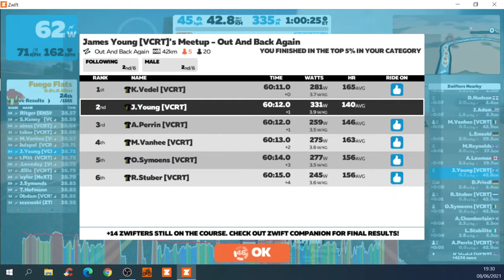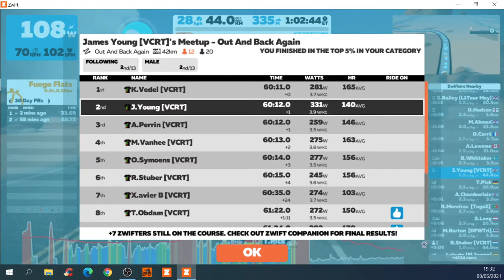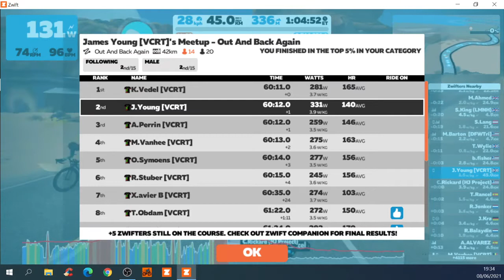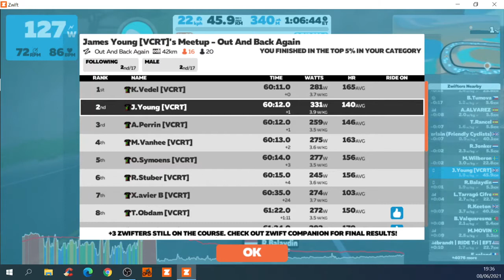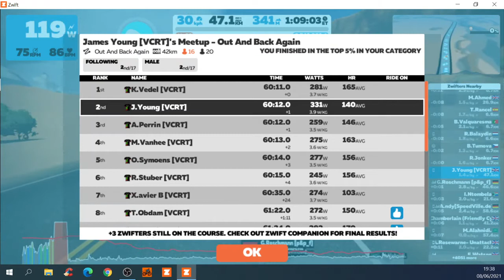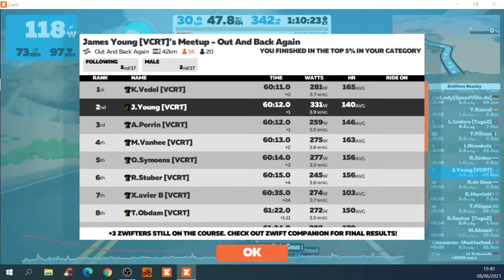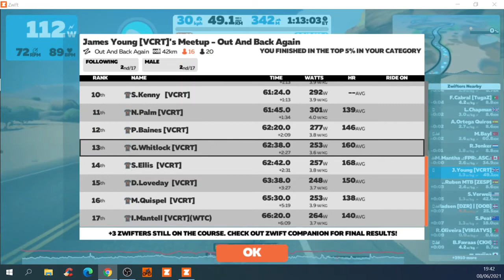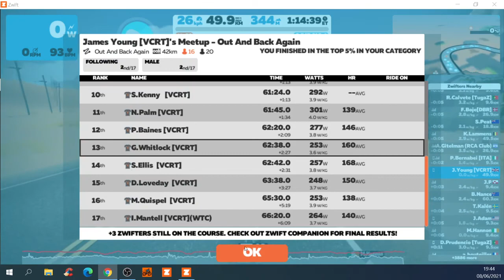Zwift Race - VCRT Floyd Money Mayweather - Summer Race Series